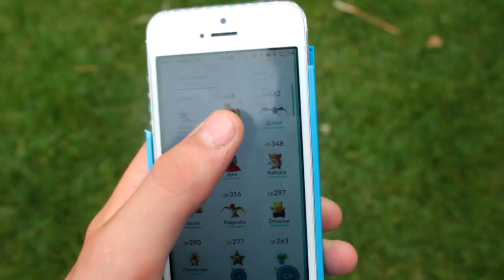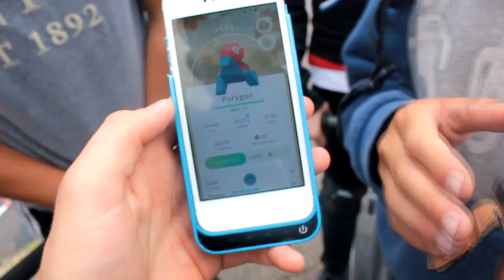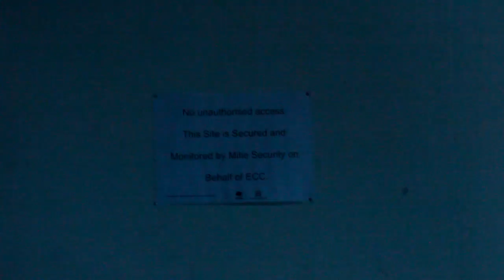WELL THAT HURT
In this vlog we hit up chesterford skatepark and i meet some of you guys there! We learnt some new tricks like an inward and i really flopped hard trying it too! We then took the train to stansted skatepark and had a mad session getting so nice new learns such as fingerwhip feeble. Sorry the vlog wasnt longer or tunr out aswellas some of my others, im still working on perfcting themand getting the best content outto you guys!

Josh Brice